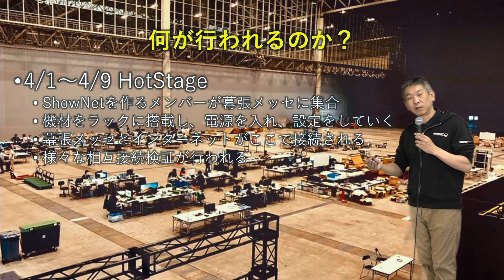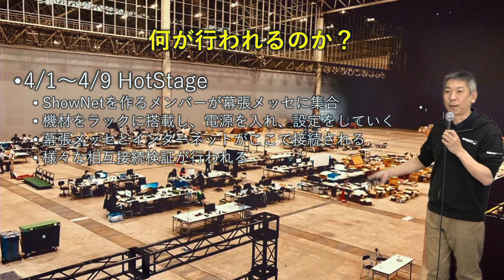ShowNetとは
Interop Tokyo最大の特徴とも言えるShowNet。イベント中は会場内のインフラとして実際にユーザがインターネットに接続する実稼働ネットワークでありながら、各種の相互接続実証やチャレンジを実施するというやや相反するようなことを実施してしまうプロジェクトです。まずこの動画では「ShowNetとは何か？」から簡単に解説します。